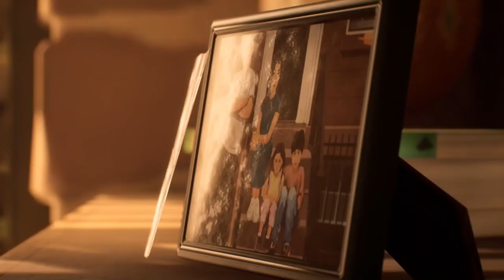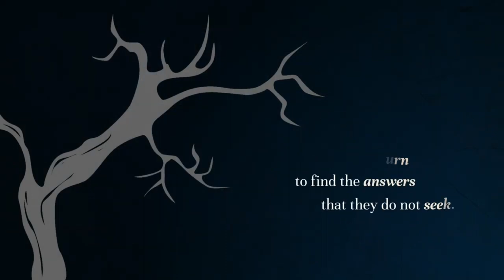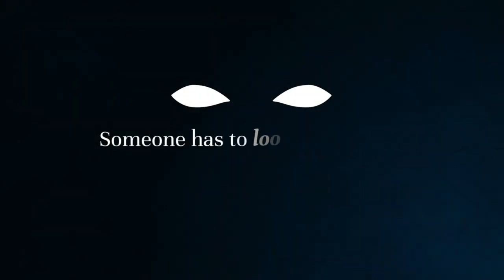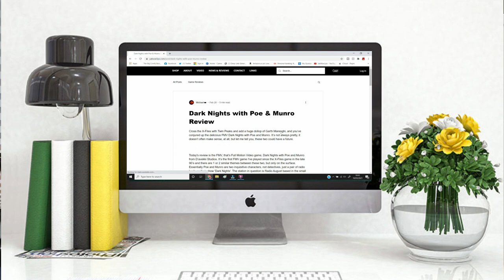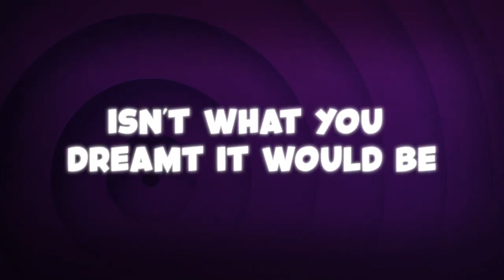New Adventure Games Coming Soon March 2021| Point & click Adventure Games | YakWaxLips Trailer Talk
In this weeks episode I look at 4 adventure game trailers including Life is Strange True Colours, the happy whimsical Shindig, the pixel point and click comedy of Lucy Dreaming and the mystery whodunit Cat and the Other Lives all coming to PC soon.

N E W  W E B S I T E

W H E R E  I  B U Y  M Y  G A M E S

Blue Yeti Microphone
Neewer LED Ring Light 18"
VoJoPi Lavalier Lapel Clip-on Mic
Canon Powershot SX730 Camera
Transcend 128GB Memory Card